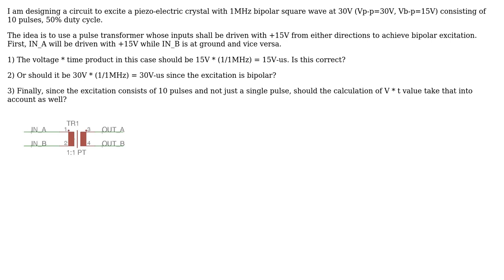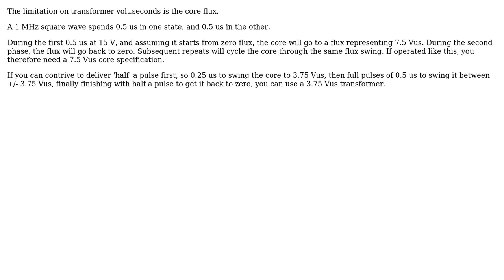Electronics: Voltage\*time product of pulse transformer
With thanks & praise to God, and with thanks to the many people who have made this project possible! You are responsible for your own actions.